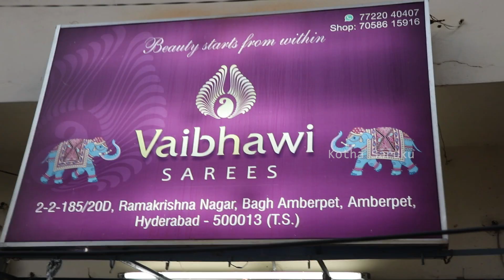Daily wear sarees !! తక్కువ ధరకే ఎక్కువ మోడల్స్ !! చీర మీ వద్దకు వచ్చేంతవరకు మాదే గ్యారెంటీ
Shop Address👇👇👇👇👇👇👇👇👇
Vaibhawi Sarees
2-2-185/20D,Ramakrishna Nagar,
Bagh Amberpet,Amberpetm
Hyderabad-500013 (T.S)